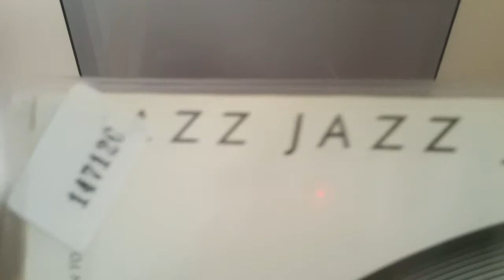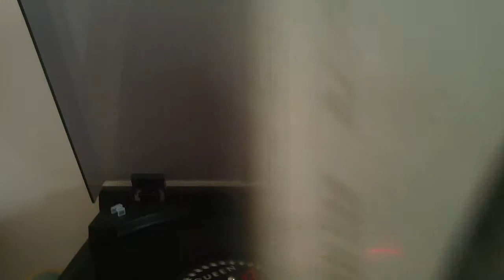Queen - If You Cant beat Them Vinyl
Queen If You Cant Beat Them Taken From Jazz LP 1978